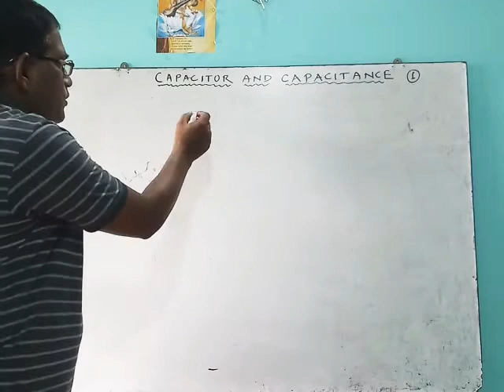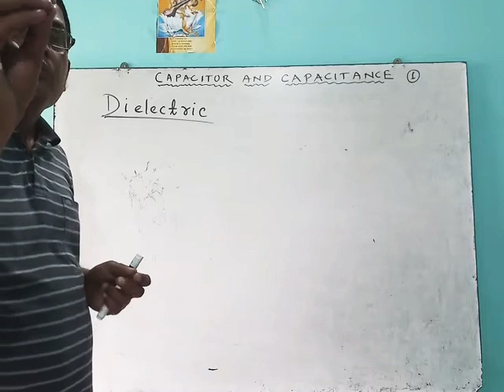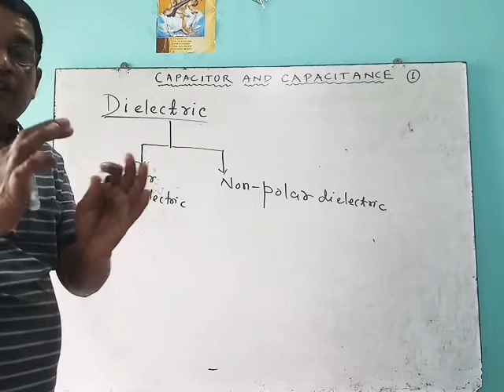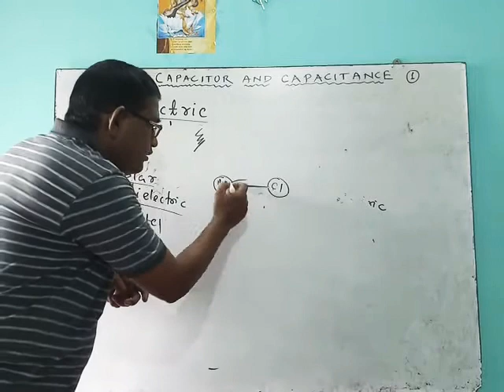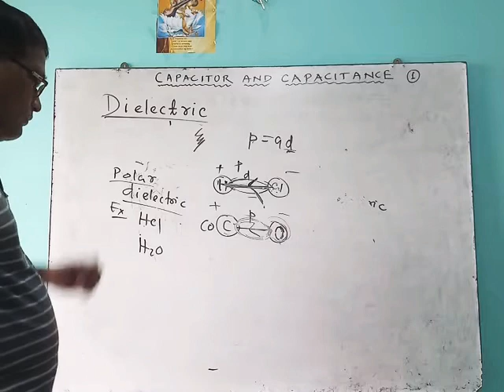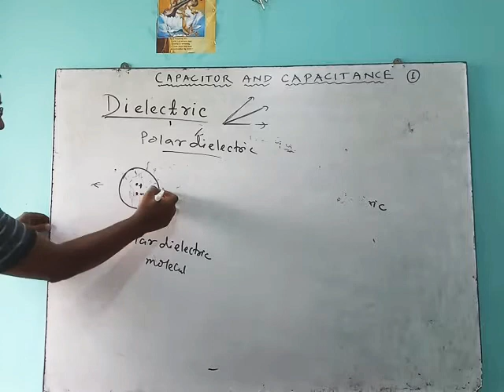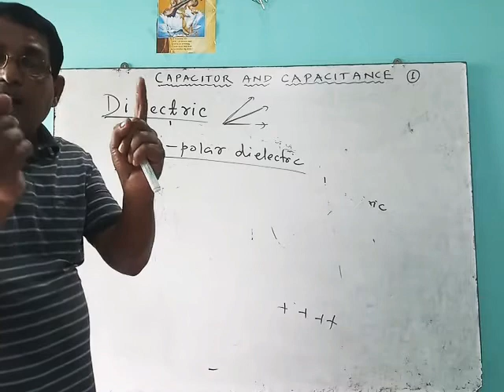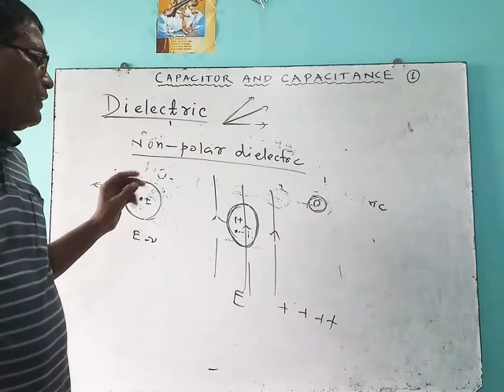Capacitor and Capacitane-(1)Dielectric.